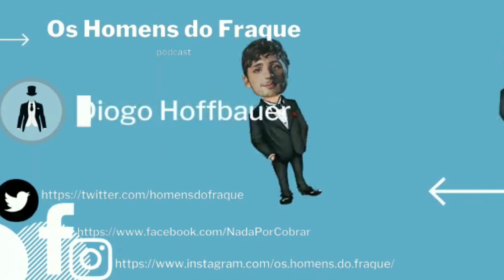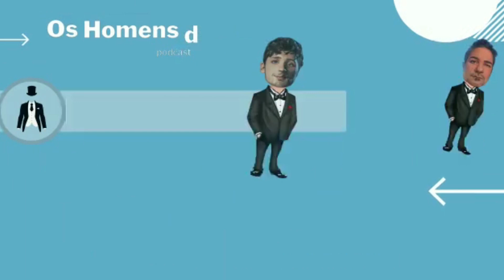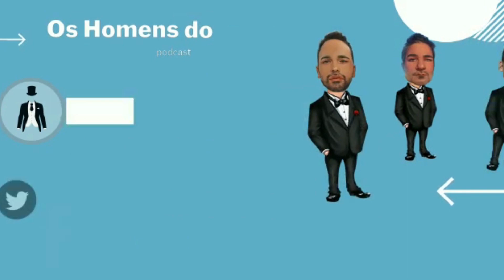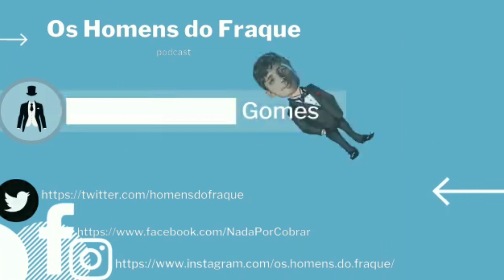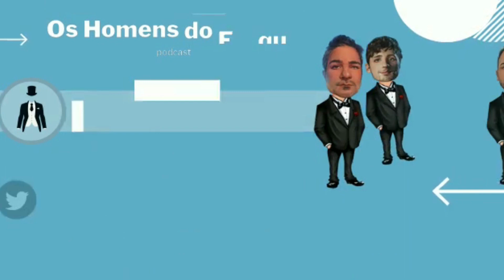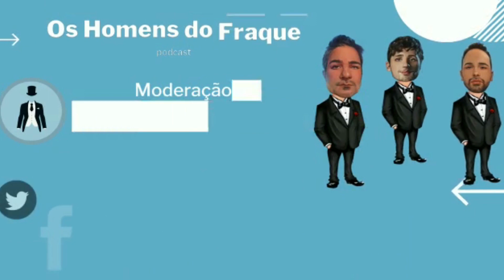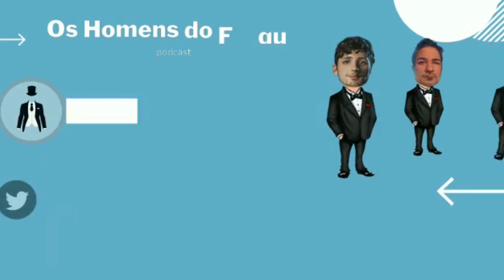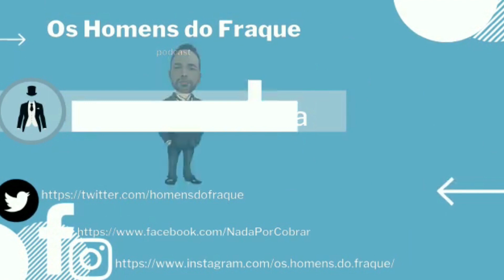#28 - Eu não gosto é do verão!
Quando temos convidados, fazemos por dar-lhe o protagonismo que nos esconda as falhas. Neste episódio, a solo, tivemos de adoptar vários papéis: fizemos de analistas desportivos no tema do futebol feminino; passámos a especialistas em sistema político ao tomarmos o pulso ao CDS; vestimos a pele de cientistas climáticos ao falarmos dos vagalhões de calor; e terminamos no papel de meras pessoas sensatas ao constatar a prostituição do jornalismo a propósito do escamoteamento do caso Hunter Biden.

Temas:
0:00 - Introdução
1:10 - O campeonato do mundo de futebol feminino e o "gender pay gap"
16:13 - O aniversário do CDS
32:31 - As alterações climáticas
50:47 - O computador do Hunter Biden e a supressão do jornalismo

Encomenda na Prozis com descontos exclusivos - usa o código homensdofraque no checkout.